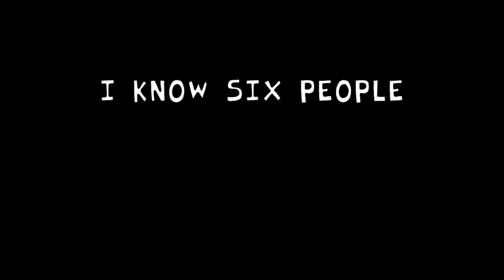辣個男人來啦!! 熟悉的音樂聲來啦!! | 這個顏色真的有夠難分辨的耶!! 色盲哲平完全不行啊!! - PC/網頁遊戲 FRIDAY NIGHT FUNKIN 放克週五之夜《哲平》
是辣個男人來啦!!
熟悉的音樂登場啦!!
這音樂真的是很經典的一首歌呢!!
不過這模組顏色分變有障礙的
真的會有點難過關呢w
色盲哲平大大大苦手啊!!

遊玩遊戲:  FRIDAY NIGHT FUNKIN 週五放克之夜
參與同伴：各種魔王
音樂來源 : FRIDAY NIGHT FUNKIN 週五放克之夜